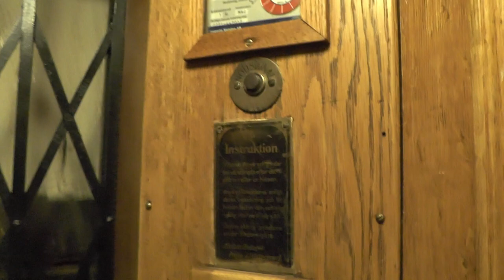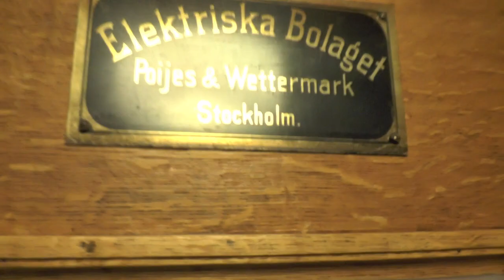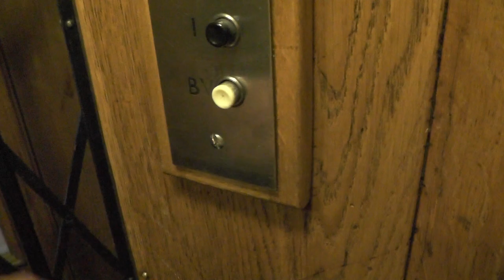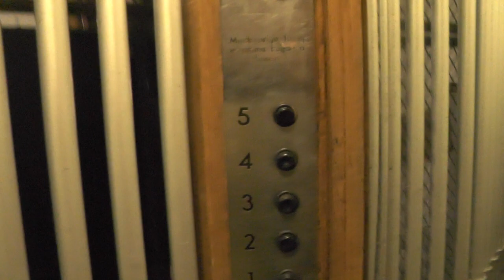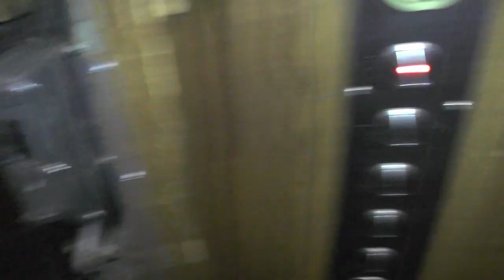3x 1925 Poijes & Wettermark Traction elevators @ Upplandsgatan 6 & Wallingatan 26, Stockholm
Manufacturer: Poijes & Wettermarks Elektriska AB
Installation year: 1925
Current modernizer: City Hiss AB (Only one)
Capacity: 250Kg - 3 Persons
Floors:

Location: Upplandsgatan 6 & Wallingatan 26, Stockholm (Norrmalm) SWEDEN!